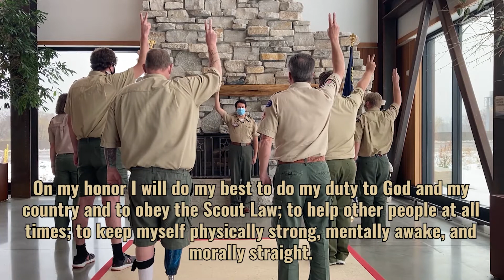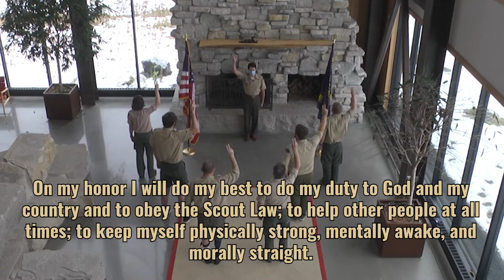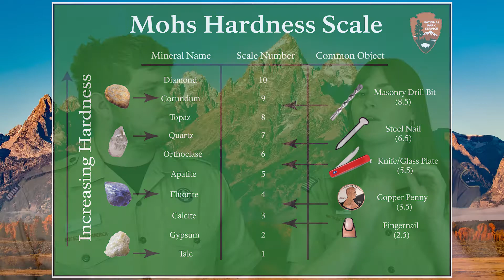Webelos Cub Connections 05 2021 (#2)